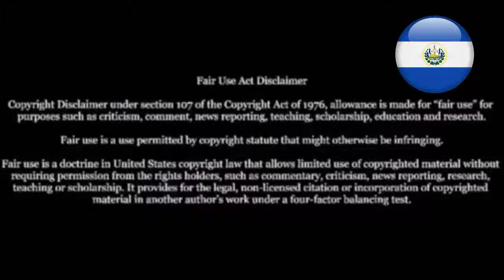El Arrebatamiento de la Iglesia. Refutando a dos catolicos de un solo tiro